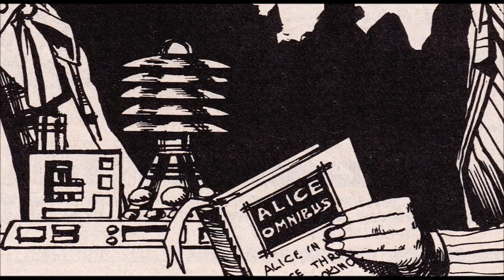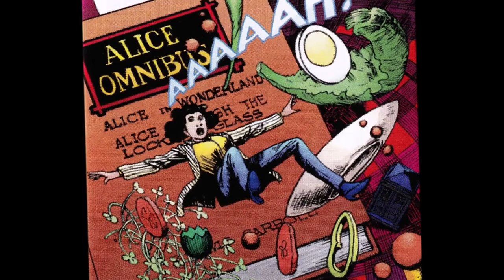Doctor Who Salad Daze FULL MOVIE (Simon Furman, John Ridgway)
Artwork by John Ridgway. Written by Simon Furman.
Fan made from the comic strip for entertainment only.